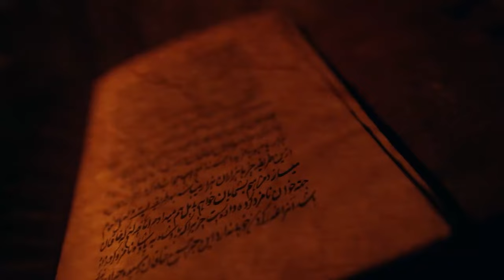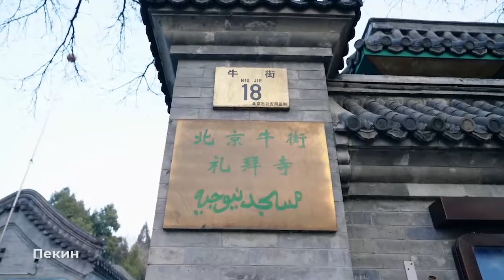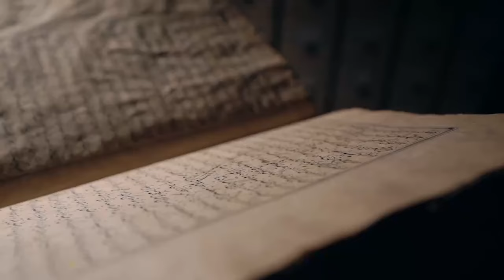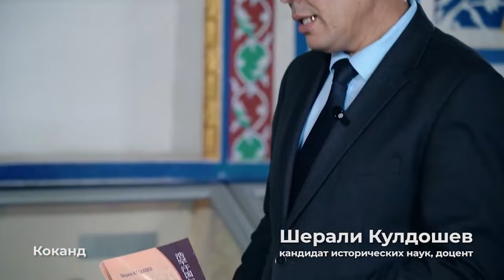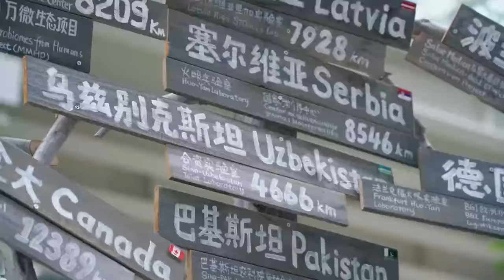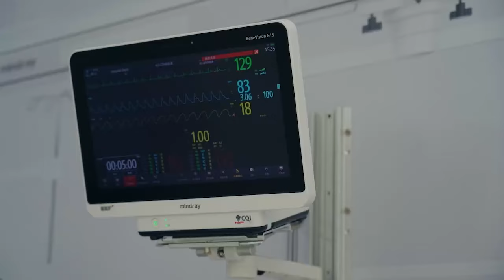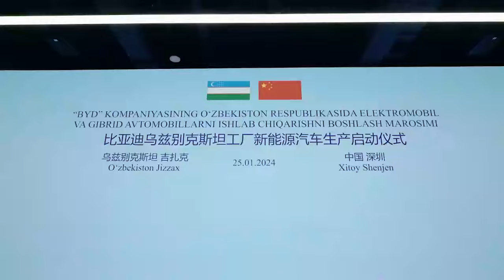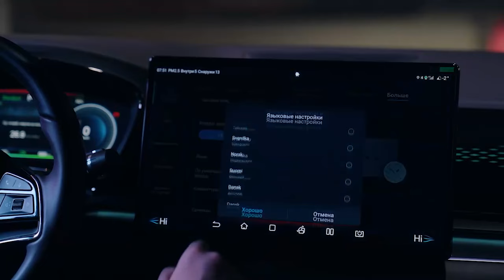Ўзбек-Хитой муносабатлари тарихи ва янги даврдаги ривожига бағишланган “Махсус ракурс” кўрсатуви